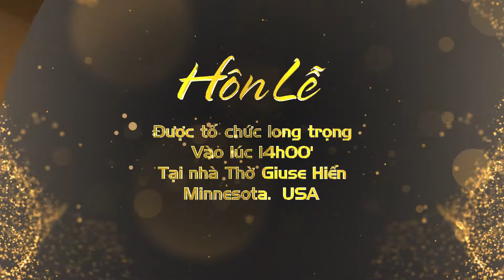tam hon cuc